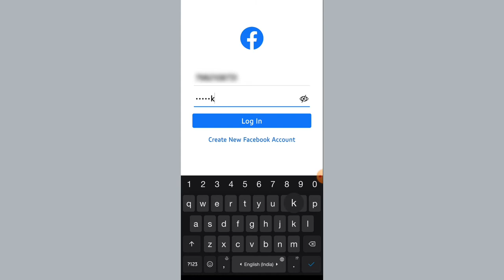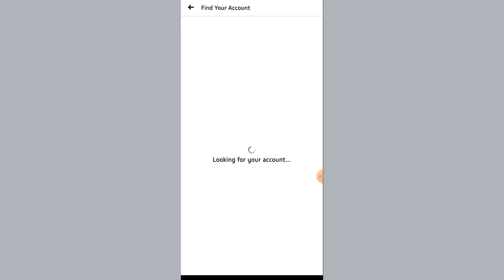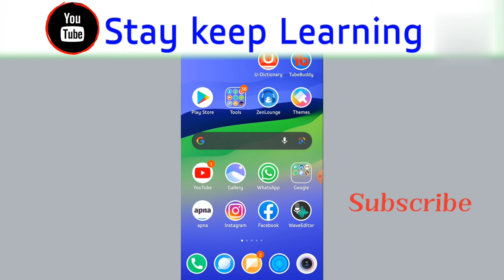Facebook ka password bhul gaye kaise pata kare || Facebook password kaise reset kare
doston is video ke through maine bataya hai ki agar aap apne Instagram ka password bhul gaye hai to use kaise pata kare

Some important key or for searching -
1 - facebook password bhul gaye to kya kare,
2 - Facebook password reset,
3 - facebook ka password kaise change kare,
4 - Facebook ka password forgot hindi,
5 - Facebook password kaise change kare,
6 - how to forgot Facebook password in hindi,
7 - Facebook ka password bhul gaye,
8 - Facebook password change kaise kare,
9 - FB password kaise pata kare,
10 - Facebook password kaise pata kare,
11 - how to change Facebook password,
12 - Facebook password kaise pata kar sakte hai
13 - Facebook password kaise pata karenge,
14 - Facebook password kaise pata kare apna,
15 - Facebook ka password kaise pata kare 2021,
16 - फेसबुक का पासवर्ड कैसे पता करें,
17 - how to reset Facebook password,
18 - Facebook password forgot 2021,
19 - Facebook password kaise pata kare,
21 - reset Facebook password with mobile number,
22 - Facebook password change hindi,
23 - How to reset Facebook password,
24 - reset Facebook password,
25 - forgot Fb password,
26 - forgot Facebook password,
27 - Facebook me password bhul gaye to kya kare,
28 - Facebook par password bhul gaye,
29 - how to reset Facebook password in hindi,
30 - Facebook ka password kaise pata kare 2021,
31 - facebook ka password kaise pata karein,
32 - recover Facebook password,
33 - I forget my Facebook password,
34 - Facebook forget password how to login,
35 - How to reset Facebook Password,
36 - Facebook password change Hindi me,
37 - Update facebook password,
38 - fb password kaise change kare,
39 - change password facebook app,
40 - change password facebook 2021,
41 - How To Change facebook Password,
42 - lost facebook password,
43 - reset facebook,
44 - how to reset or forgot facebook password,
45 - find facebook password,
46 - change facebook password,
47 - make facebook password,
48 - password reset facebook,
49 - how to forgot facebook password,
50 - recover facebook password,
51 - facebook ka password bhul gya,
52 - FB password reset,
53 - facebook ka password bhul gya kaise pata kare,
54 - facebook account ka password recover kaise kare,
55 - facebook account ka password bhul gaye to kya kare 2021,
56 - facebook ka password change kare,
57 - facebook ka password reset kaise kare without email,
58 - facebook ka password kaise reset kare bina email ke,
59 - facebook ka password kaise reset kare bina gmail id ke,
60 - facebook ka password kaise reset kare without gmail id,
61 - facebook ka password bhul gaya to kaise khole,
62 - facebook password reset without email ,
63 - how to reset facebook password without stress,
64 - facebook forgot password new simple trick,
65 - facebook forgot password in 2021,
66 - facebook forgot password naya trick,
68 - facebook forgot password new trick,
69 - how to open facebook account if you forgot your password,
70 - how to open facebook id if you forgot your password,
71 - how to open our facebook account if forgot our password,
72 - how to open facebook account if forgot password,
73 - how to open facebook id if forget password,
74 - how to open fb account if forgot password,
75 - how to open facebook account agar password bhul gaye hai to,
76 - facebook kaise open kare jab password bhul gaye hai to,
77 - password bhul gaye hai facebook open karne ka tarika batao,
78 - How to open facebook account if forgotten password in hindi
79 - How to open facebook by stay keep learning
80 - facebook open karne ka simple tarika agar password bhul gaye hai to
81 - facebook password